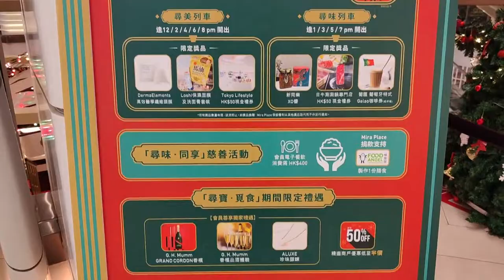「Jingle All The Rail 『尋美•尋味』聖誕之旅」@Mira Place - 2021年12月10日